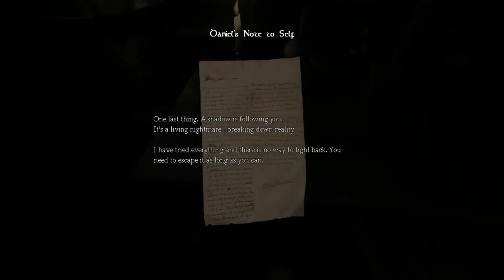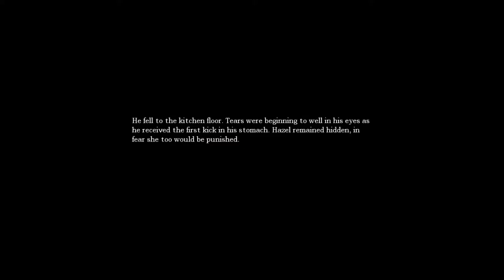Past Curfew, Lets Play Amnesia: POPCORN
Join us on an adventure to eat all the popcorn.

We're a work in progress. Give us time. Yo.